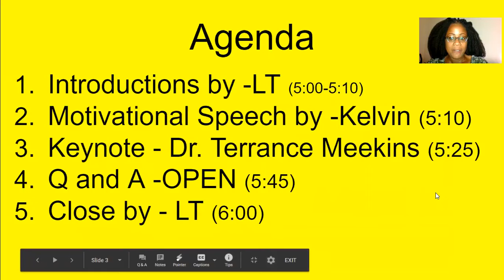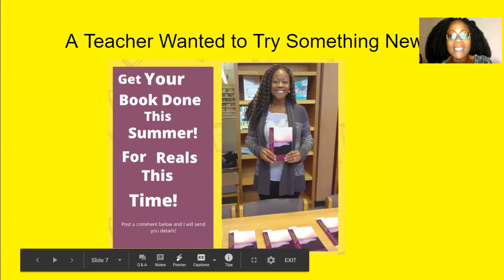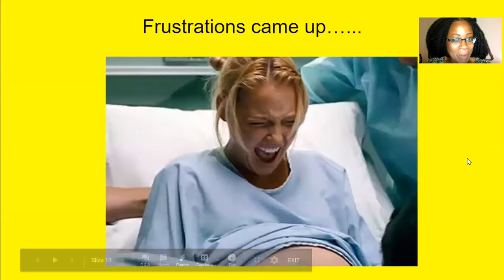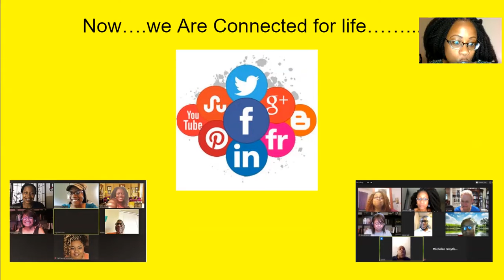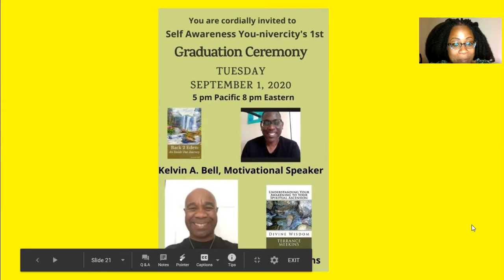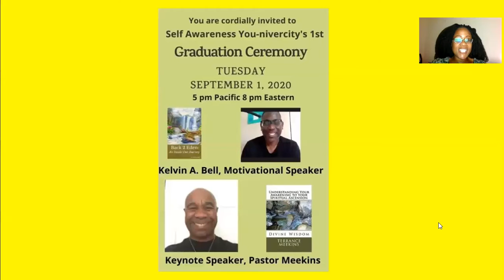Graduation 2020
Kelvin Bell and Dr. Meekins gave amazing speeches about their books and how to overcome writer's block.